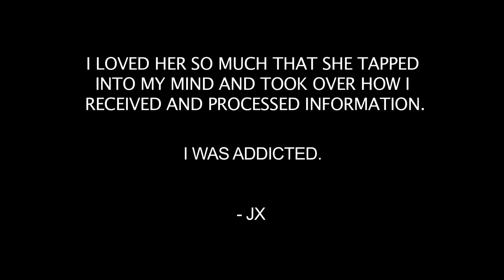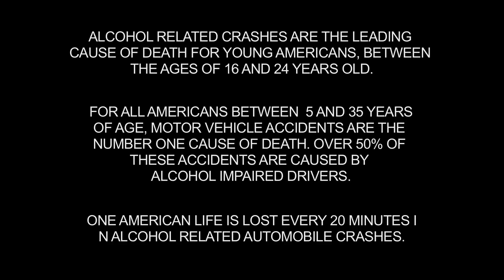JOSH X - SMOKIN & DRINKIN ( OFFICIAL VIDEO)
Smokin & Drinkin by josh xantus.  Produced by Musicman-ty. Directed by Dennis Latos / Long Island Sound Music Group. uploaded by dj hex